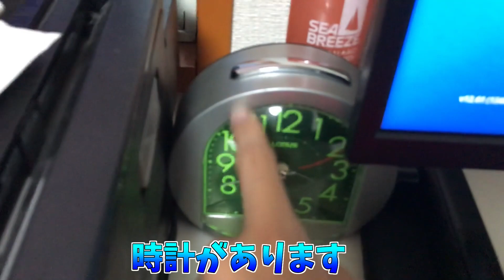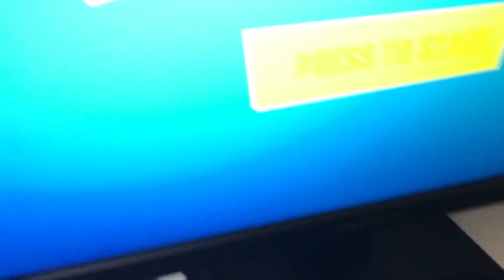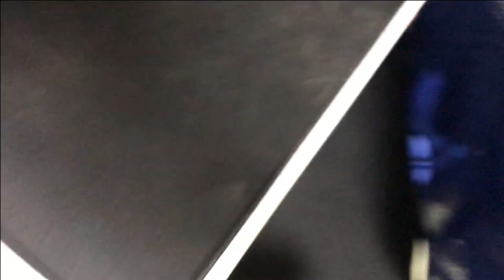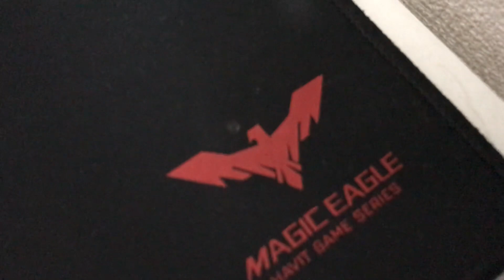【デスク周り紹介】中学生実況者のデスク周り紹介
普段は配信などもしてるので
🔔マークをポチってくれると嬉しいです🥰
☆使用曲☆

高評価も忘れずに( ˙꒳​˙  )👍✨

☆今日の一言☆
pcほしい🤧🤧🤧🤧

どうもみなさんこんにちはエルニーニョです(*｀・ω・)ノにょ！僕は動画作成やゲームが大好きな学生です！！まだまだ底辺ですが、みなさんが楽しめるような動画を投稿して行くのでよろしくお願いします！そこまでゲームが上手い訳でもないですが、楽しくプレイして実況していけるといいです‼️